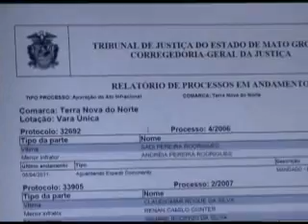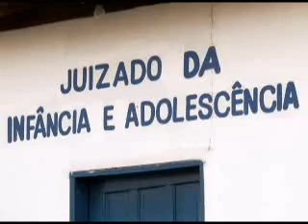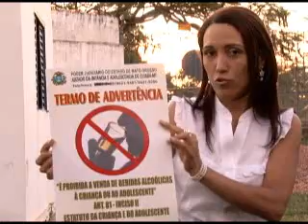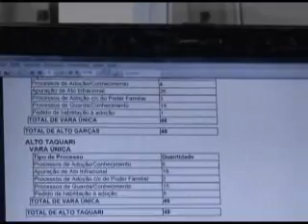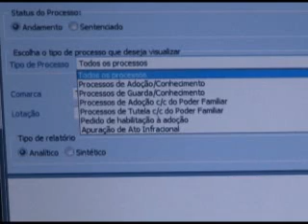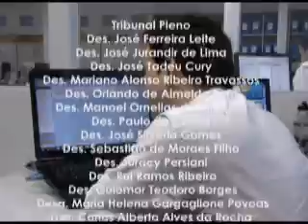EDICAO N 83 TV.JUS (07.07.2011).wmv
Destaques:

- Começa hoje a 47ª Expoagro em Cuiabá. O Juizado da Infância e da Adolescência terá um posto de atendimento funcionando todos os dias no local.

- Sistema informatizado garante mais agilidade e controle das ações ligadas à adoção em Mato Grosso.

- Parceria que pode salvar vidas. Servidores do Poder Judiciário já podem colaborar com a Associação dos Amigos das Crianças com Câncer em Mato Grosso.